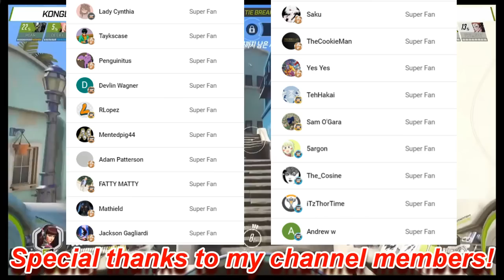The Top 10 Biggest Busts In Overwatch League History!